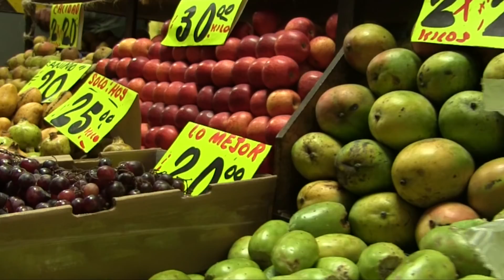El cargador de la central (Termina muy cansado) - ♛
Nos fuimos a dar una vuelta a la Centra De Abasto y quedé impresionado del tamaño y cantidad de cosas que hay, pero sobretodo del gran esfuerzo y trabajo que tienen las personas que ahí trabajan :D

Los que huelen a caca y los que le dan LIKE a este video :D

Mi segundo canal en donde sube detrás de camaras, bloopers y otras cosas mas desvergonzadas.